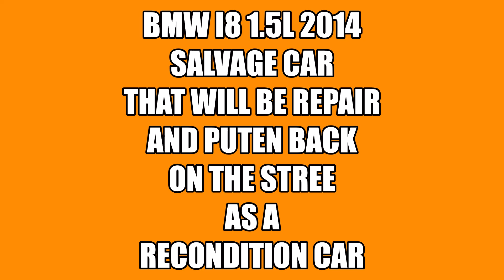BMW i8 1.5L 2014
Some people ask me about a SALVAGE cars end look what i fine on the auction BMW I8 1.5L 2014 real cost $77,000 usa on the stree